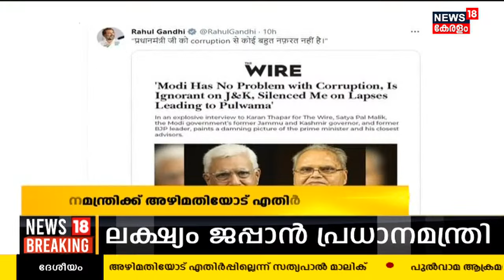Malayalam News @ 10 AM | പത്ത് മണി വാർത്ത | Kerala News Bulletin | 15th April 2023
Malayalam News : ഈ മണിക്കൂറിലെ പ്രധാന വാർത്തകൾ ഒറ്റനോട്ടത്തിൽ അറിയണോ? നാട്ടിൽ നടക്കുന്നത് അനുനിമിഷം അറിയണ്ടേ? കാണു, ന്യൂസ്18 കേരള പത്ത് മണി വാർത്ത.